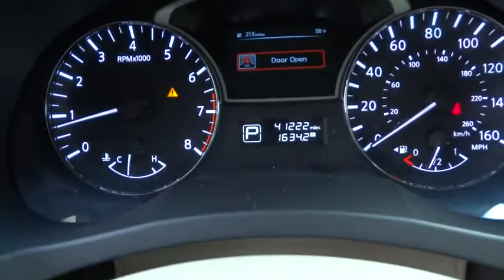2014 Nissan Altima Yonkers, Bronx, New York City, Westchester, Queens, NY 101210YA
2014 Nissan Altima
2014 Nissan Altima 2.5 S - Stock#: 101210YA - VIN#: 1N4AL3AP4EC101210

1716 Central Park Ave.